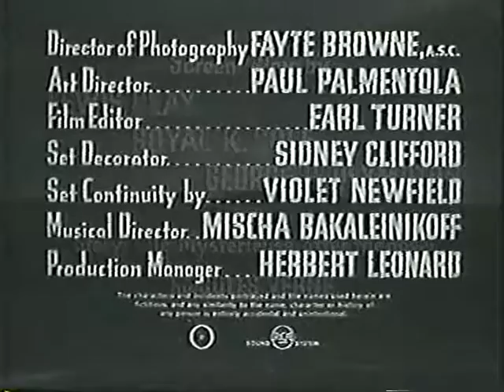Le isle Mysterieuse- 15 CHAP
Grant Adv from Cap Harding-leg